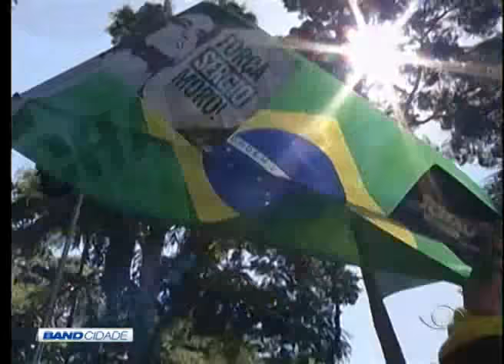BAND CIDADE 1ª EDIÇÃO 18 04 2016 PARTE 01